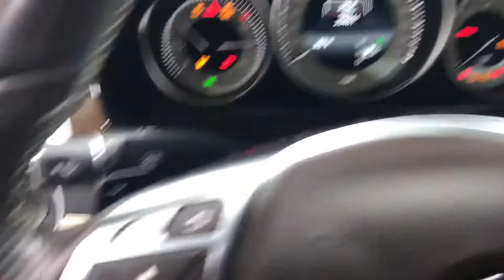2016 Mercedes-Benz E-Class Walk-Around Rockville Centre, Nassau, Long Island, New York, Queens, NY 6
2016 Mercedes-Benz E-Class Walk-Around
2016 Mercedes-Benz E-Class E 350 Sport - Stock#: 6819 - VIN#: WDDHF8JBXGB310628

WHEELS: 18 AMG TWIN 5-SPOKE -inc: Tires: P245/40R18 All Season, TIRES: P245/45R17 AS (STD), SPORT PACKAGE -inc: chrome strips on front/rear bumpers, Sport Bodystyling, Sport-Tuned Suspension, Sport Package, Two-Louver Radiator Grille w/Integrated Star, SELENITE GREY METALLIC, REARVIEW CAMERA, REAR SPOILER, PREMIUM PACKAGE -inc: COMAND Navigation, hard-drive navigation and 10GB music register w/multi-year update, Power Rear-Window Sunshade, Split-Folding Rear Seats, Heated Front Seats, SIRIUS Satellite Radio, SiriusXM Traffic and SiriusXM Weather (w/6 month trial for radio and 3 years for traffic and weather), Multi-Year Update, Mirror Package, Power Folding Mirrors, harman/kardon Logic 7 Surround Sound System, Dolby Digital 5.1, LANE TRACKING PACKAGE -inc: Lane Keeping Assist Package Code, Blind Spot Assist, Lane Keeping Assist, KEYLESS GO PACKAGE -inc: KEYLESS GO Adds chrome to exterior door handles, Control Code, Hands-Free Access, Electronic Trunk Closer, HEATED FRONT SEATS. This Mercedes-Benz E-Class has a dependable Premium Unleaded V-6 3.5 L/213 engine powering this Automatic transmission.*These Packages Will Make Your Mercedes-Benz E-Class E 350 Sport The Envy of Your Friends *.* Stop By Today *Test drive this must-see, must-drive, must-own beauty today at Mercedes Benz of Rockville Centre, 650 Sunrise Highway, Rockville Center, NY 11570.*Full Documentation!*Click on the Auto iPacket link for Vehicle Window Sticker and other documents.